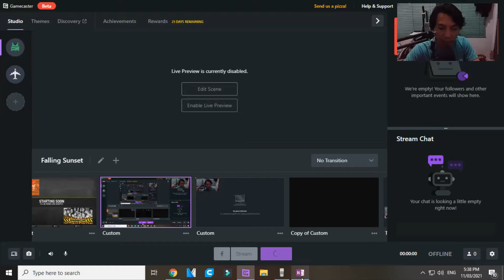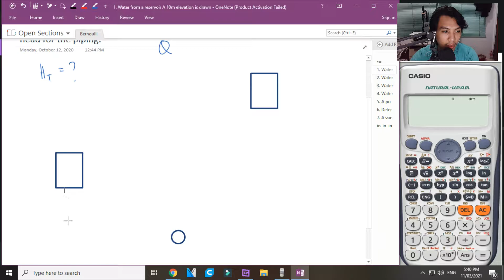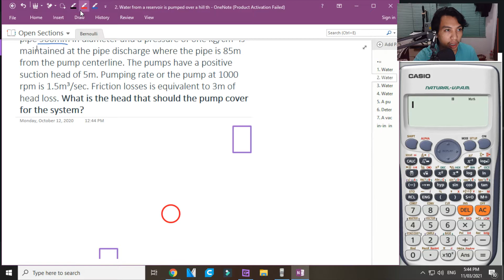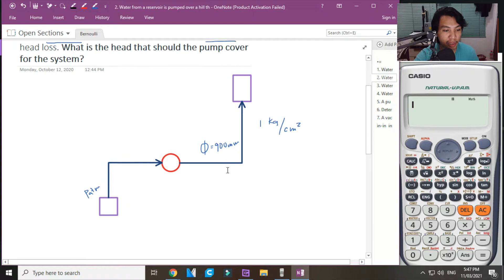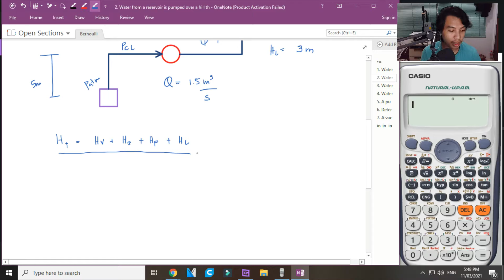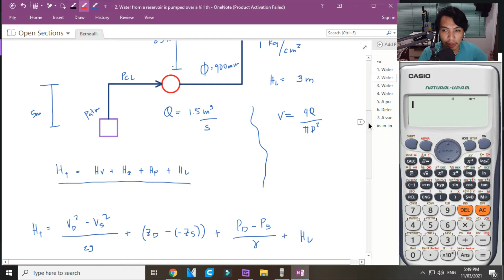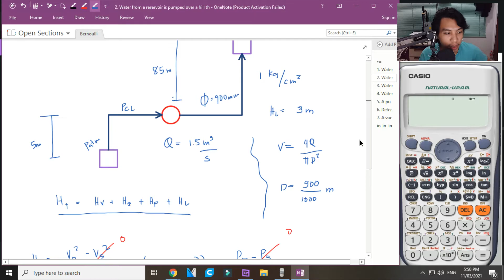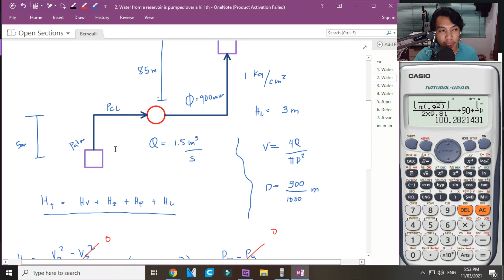Bernoulli's Principle Sample Problems